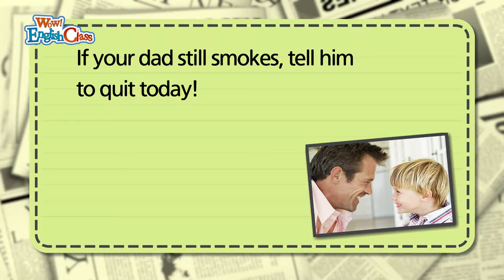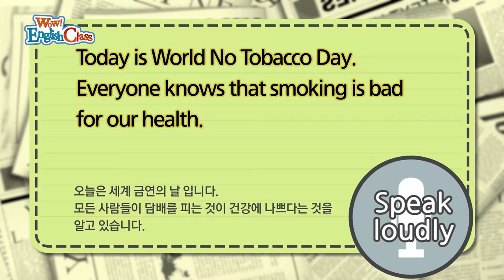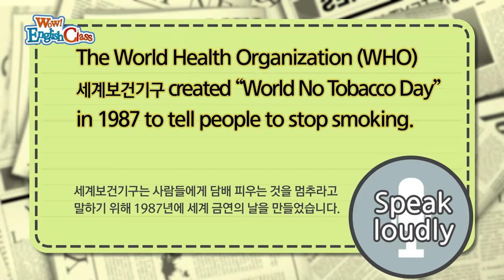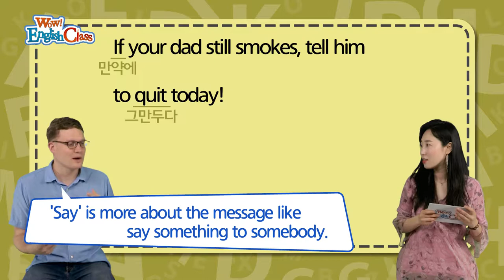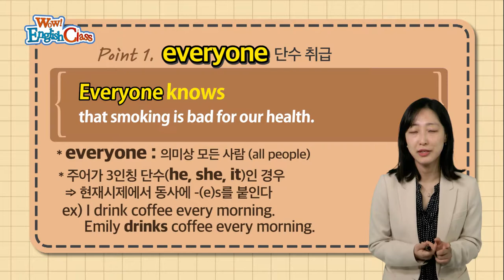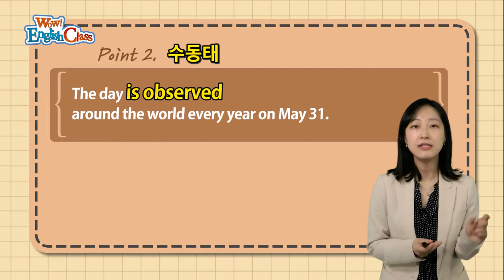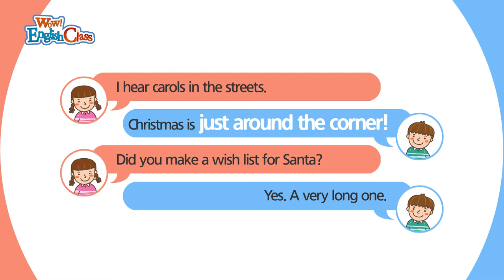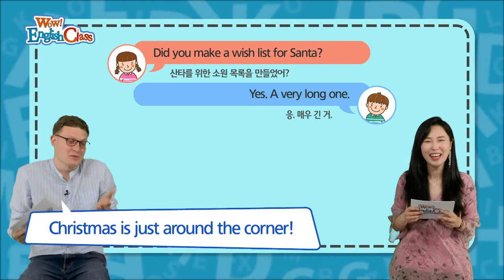타임즈코어와 함께 하는 English Class 36회